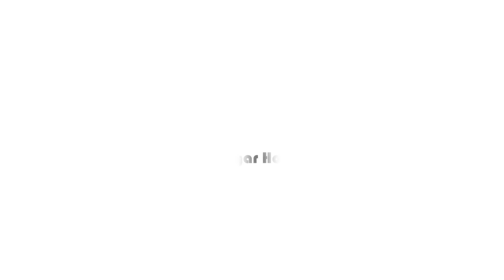Como Limpiar la Ducha con Bicarbonato - HomeArtTv por Juan Gonzalo Angel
Está en casi todas las casas. Y si no, debería. Es mano de santo para más problemas y tareas de los que te imaginas, y hoy nos lo vamos a llevar al baño para comprobarlo. Consigue también vinagre (¡no, de Módena no, que eres todo un gourmet!) y ¡sígueme, que empezamos!

1. INODORO

A pesar de que los sanitarios son de porcelana y poseen un acabado resistente a las manchas, el inodoro es muy susceptible de adquirir coloración con el tiempo. El hecho de que tenga agua constantemente, y parada, provoca el aparecimiento de zonas amarillentas que dan la sensación de suciedad.